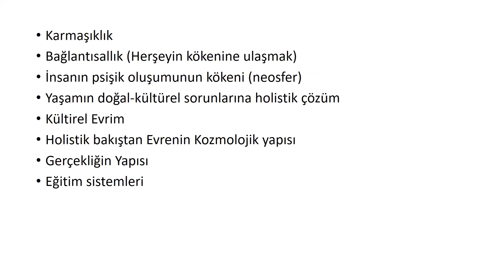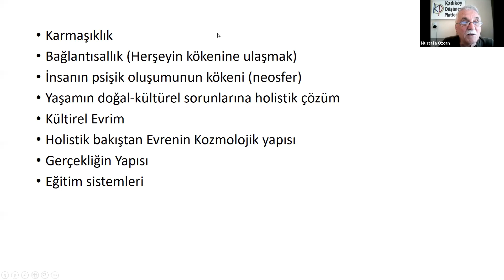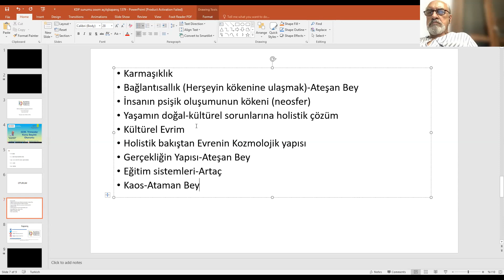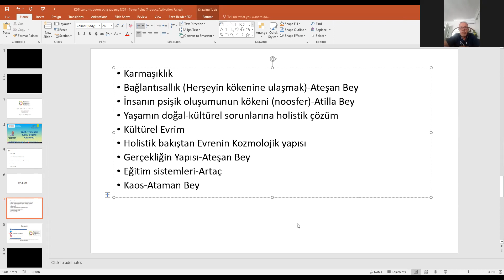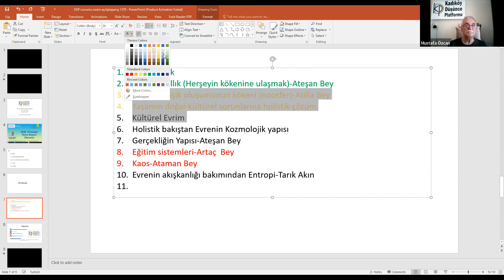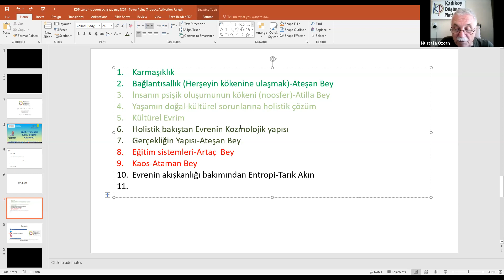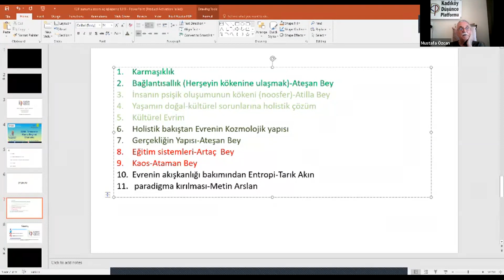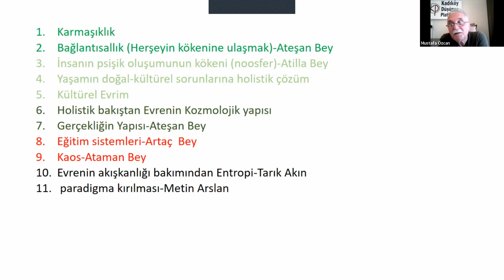KDP-1380 -2022/III.Trimester Konu Seçimi Oturumu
Kadıköy Düşünce Platformu 1380. toplantısı (115. uzaktan çevrimiçi toplantı) zoom.us üzerinden, 06 Ağustos 2022 tarihinde düzenlenecektir.

Katılımınız bizlere güç katacak ve memnuniyet verecektir. Toplantımız herkese açık olup, bu daveti kendi misafirlerinize de iletip onları da davet edebilirsiniz.

KDP Sekreteryası

Kadıköy Düşünce Platformu - Cumartesi Sohbet Toplantıları

No       : 1380 (U115)

Tarih   :  06 Ağustos  2022

Saat    : 15:30 – 16:45 (Zoom ortamı 15:00’da açılacaktır.)

Program:

15:30  Açılış

15:35  Moderasyon Mustafa Özcan

15:40  2022/III.Trimester Konu Seçimi Oturumu

16:15  Forum

16:45  Kapanış